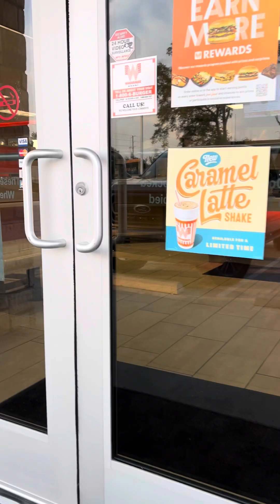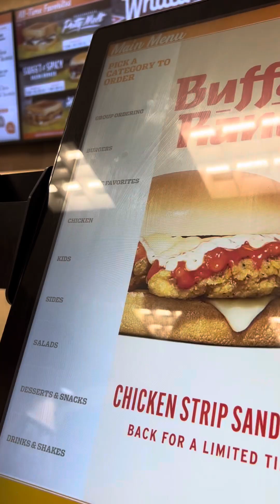Spider-Man goes to Whataburger